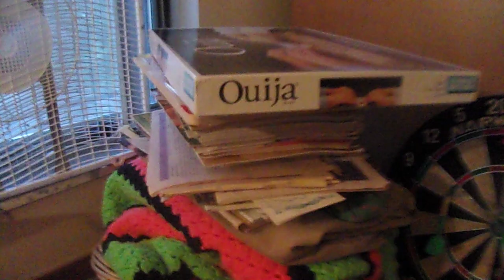The World Aint same 1of2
guy was a dick and an ass at walmart. punk. crappy ass world